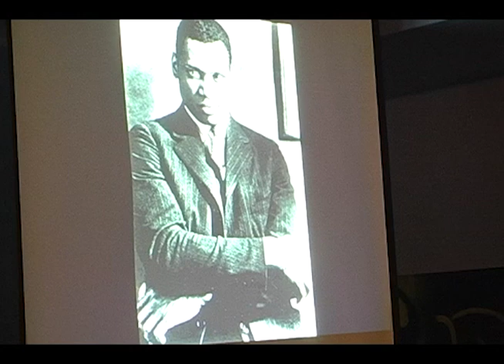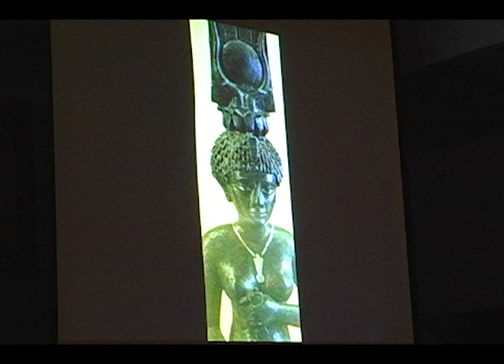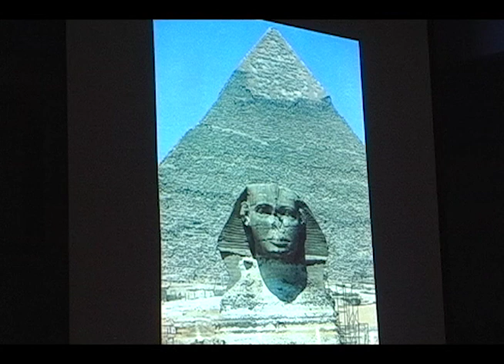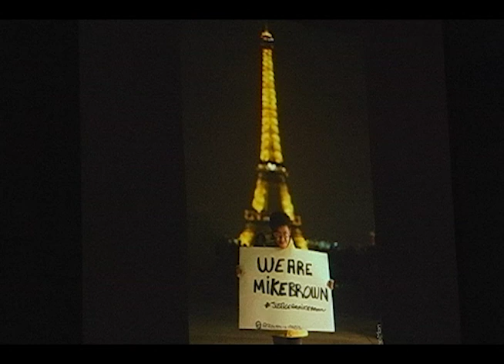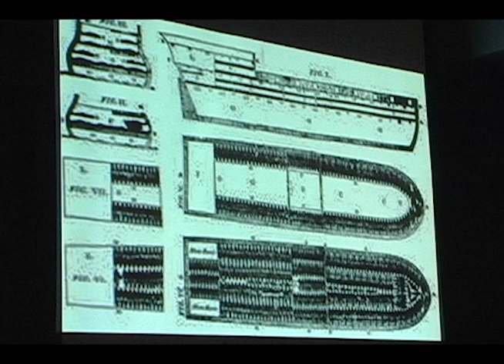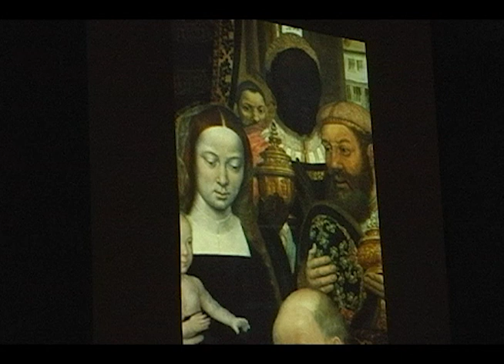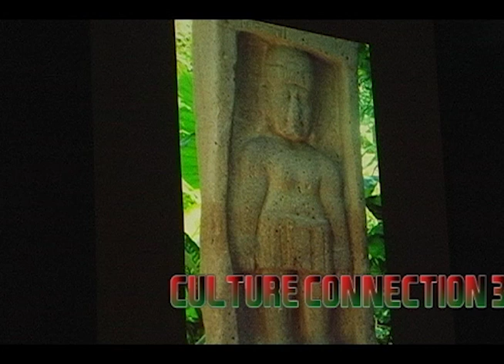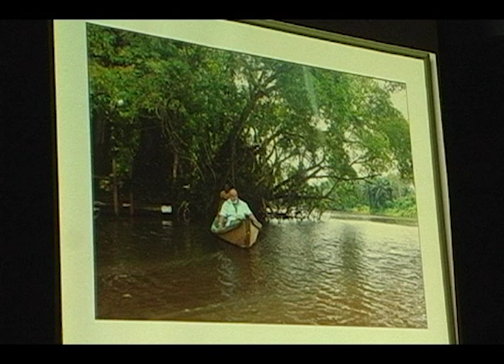DR RUNOKO RASHIDI - CULTURE CONNECTION 2015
LECTURE SERIES FROM CULTURE CONNECTION CHICAGO. VIDEOGRAPHY BY ME . EDUCATIONAL PURPOSES ONLY